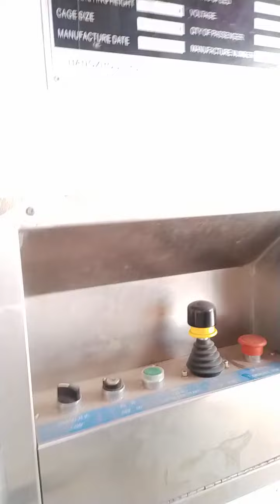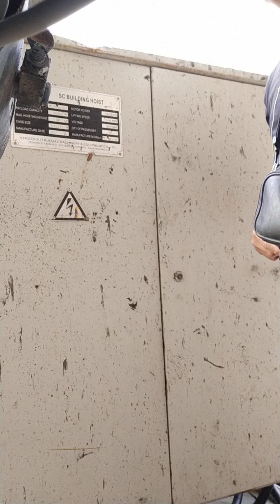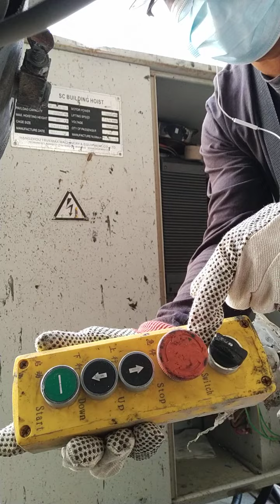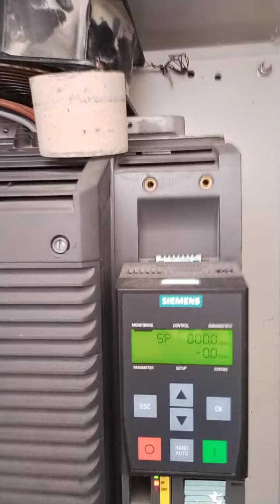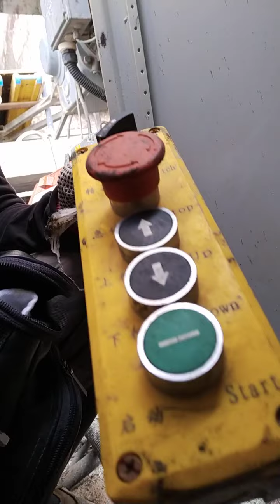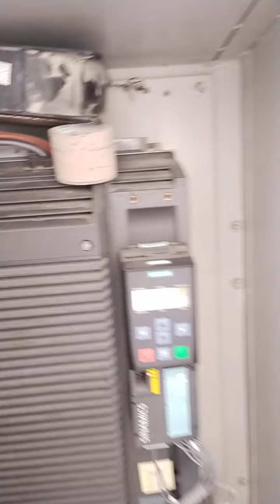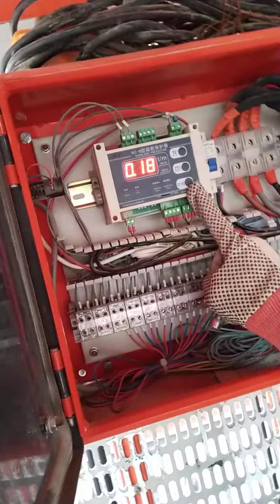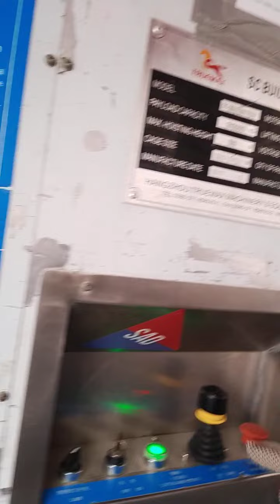how to trouble shoot passenger hoist with inverter...